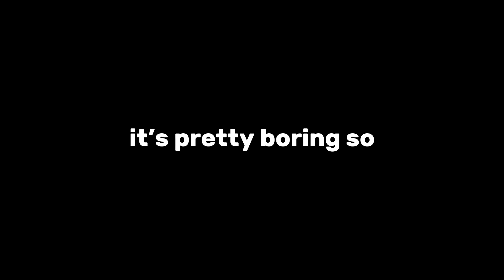iPad player PLAYS on LAPTOP in Roblox Bedwars…